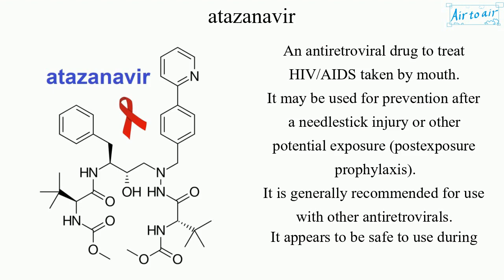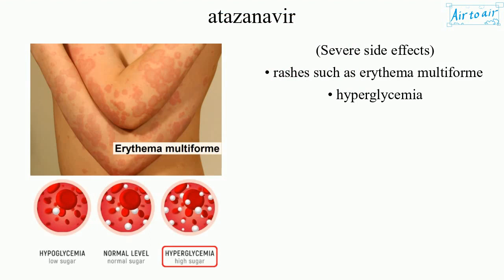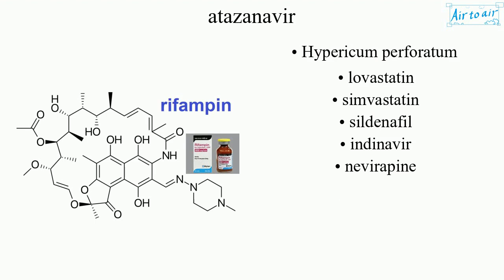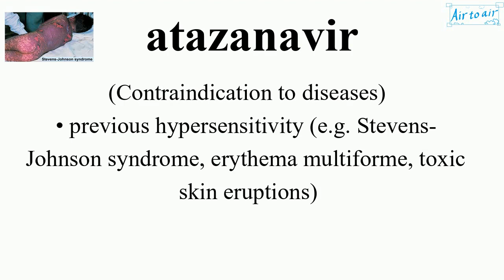atazanavir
An antiretroviral drug to treat HIV/AIDS taken by mouth.
It may be used for prevention after a needlestick injury or other potential exposure (postexposure prophylaxis).
It is generally recommended for use with other antiretrovirals.
It appears to be safe to use during pregnancy.

It is a protease inhibitor, that works by blocking HIV protease.
It is distinguished from other protease inhibitors in that it has lesser effects on lipid profile and appears to be less likely to cause lipodystrophy. There may be some cross-resistant with other protease inhibitors.

Lipodystrophy can cause a person to lose fat from some parts of the body, while gaining it in others, including on organs like the liver. It can be congenital and acquired.
Body fat or adipose tissue just underneath the skin keeps a person warm and provides protective cushioning, helping maintain healthy sugar levels in the blood, a complex metabolic process.
The affected person is unable to maintain fat tissue beneath the skin, that can lead to severe, life-threatening consequences over time.

• headache
• fever
• nausea
• jaundice
• abdominal pain
• insomnia

(Severe side effects)
• rashes such as erythema multiforme
• hyperglycemia

(Contraindication to diseases)
• previous hypersensitivity (e.g. Stevens-Johnson syndrome, erythema multiforme, toxic skin eruptions)

(Contraindication to drugs)
• alfuzosin
• rifampin
• irinotecan
• lurasidone
• pimozide
• triazolam
• orally administered midazolam
• ergot derivatives, cisapride
• Hypericum perforatum
• lovastatin
• simvastatin
• sildenafil
• indinavir
• nevirapine

It inhibits the UDP glucuronosyltransferase family 1 member A1 (UGT1A1).
UGT1A1 is the enzyme that detoxifies neurotoxic bilirubin by conjugating it with glucuronic acid. It also plays a critical role in the detoxification and excretion of endogenous and exogenous lipophilic compounds mainly in the liver and gastrointestinal tract. Its impaired or reduced activity causes unconjugated hyperbilirubinemia (Gilbert's syndrome and Crigler-Najjar syndrome) and side effects of drug treatment such as SN-38 (active metabolite of the anticancer drug irinotecan)-induced toxicity.

Cf. ritonavir, lopinavir